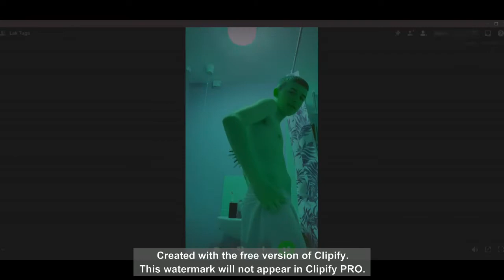LAK TUGS RECAP 2022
Recap of Lak Tugs from 2022